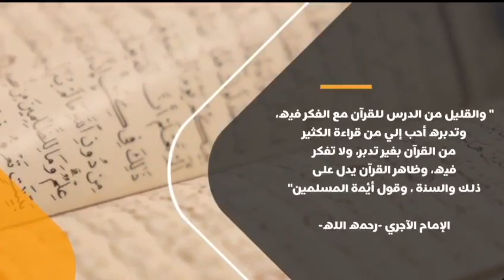قناة التربية القرآنية